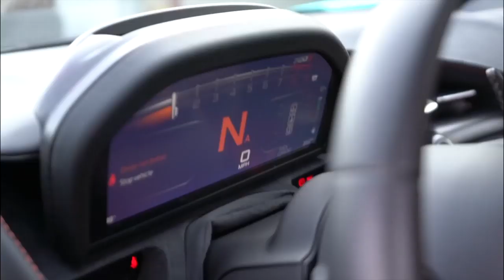Most Epic Backflip Fail Ever (Feelin' Alright)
Just when you think it cant get any worse. it does. The Dobre Brothers are back with another song that is more boring than any nursery rhyme ever sung to a 3 year old. Youtube music is a dumping ground for where talent goes to die. Stop letting youtubers think they are musically inclined.